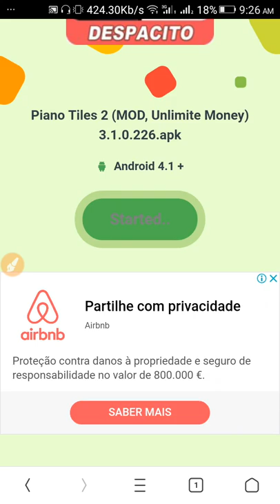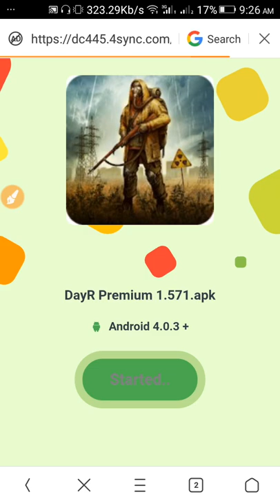DayR premium unlimited coins